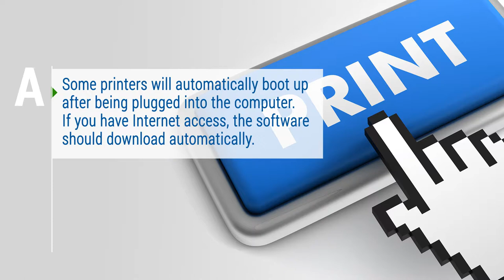How to Install a Printer to a Computer?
Need some help figuring out how to set up your printer? Geeks on Site is here to assist!